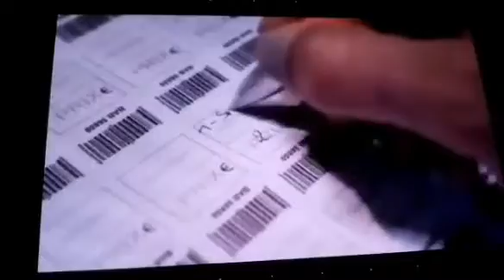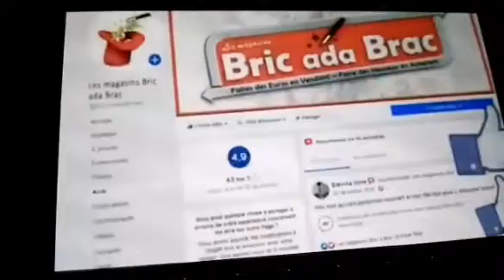Bric ada brac/teteghem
229,route du chapeau rouge
59229 teteghem
@bricadabrac (teteghem)